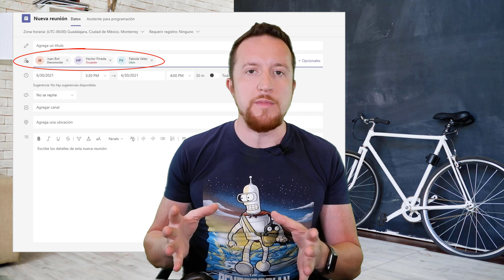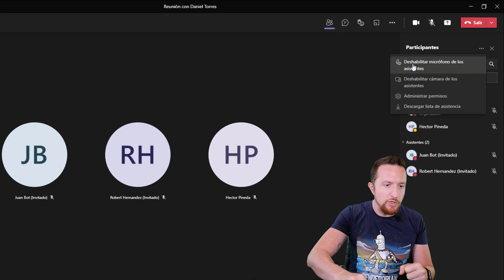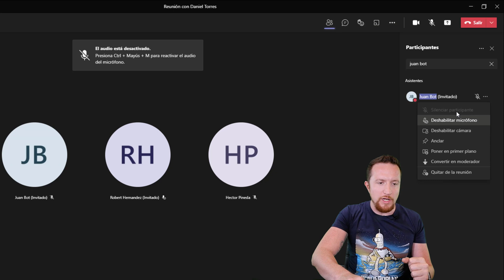🤫 TEAMS Como silenciar MICROFONO a TODOS 🙊menos a los PRESENTADORES [usar MODO MODERADOR] ✅2022 TIPS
En este video aprenderás como funciona el modo moderador en teams para administrar eficientemente a los invitados de las reuniones.